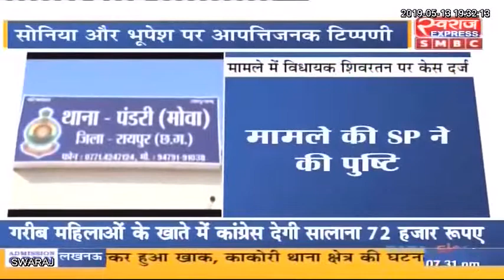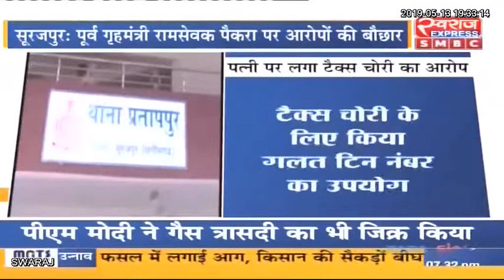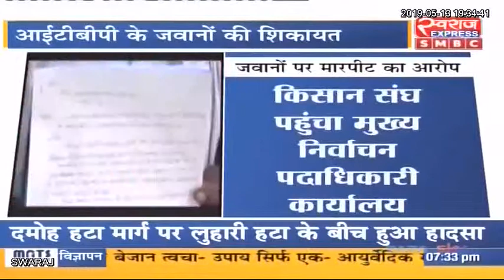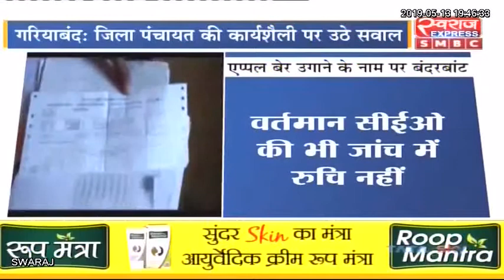छत्तीसगढ़ की बड़ी खबरे । Chhattisgarh Ki Badi Khabare ।